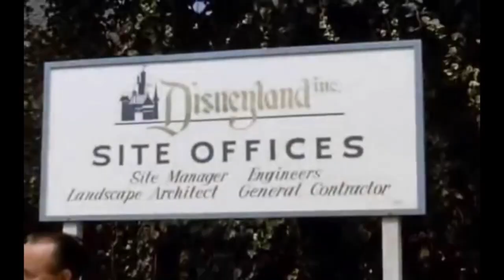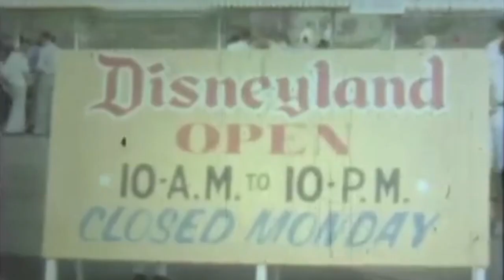Disneyland Railroad Bonus Footage 7/16/1954-1970s. RARE Footage (Read Description)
I have some real dandies for you this time.  Even though this does not have Ernest S. Marsh or Ward Kimball in this compilation, E.P. Ripley, C.K. Holliday and Fred Gurley have some really GREAT moments in this video.  We have some clips of Walt surveying the orange groves in 1954 and Main Street Station in construction (I slowed down part of it so you could see Holliday on the passing loop whilst Ripley was at the station).

Then we have various shots of Ripley including what looks like an Emergency Stop at 3:48 in 1965 and the "Santa Fe Rwy. Director Special" with Walt in the cab!

We also have Holliday with her only screen-time during the opening day broadcast in 1955 and various shots in the early '50s and '60s.

Then, THE BIG ONE, Fred in 1958 at the opening of the Grand Canyon Diorama with Fred Gurley himself to see Walt christen the engine with her name in his honor.  Also, quick shots of Fred and Holliday coming into Main Street Station with the Retlaw 1s.

These are some really dandies and I hope you enjoy them as much as I do!